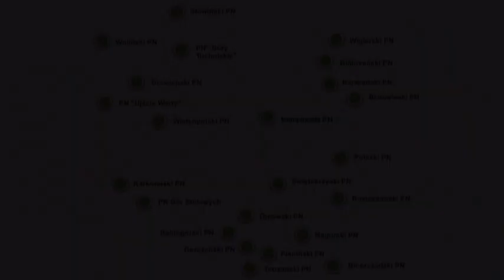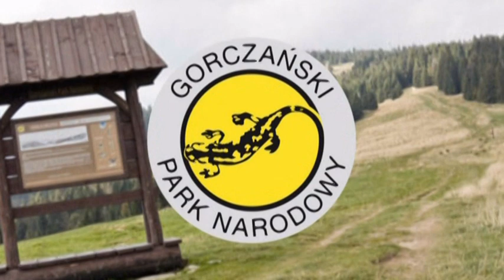Video 2020-1-1 (5684) 🌳🌲🌳PREVIEW🌳🌲🌳 NATIONAL PARKS🇵🇱Poland of 23 parts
🌳🌲🌳P R E V I E W!!!
My next BIS series POLISH NATIONAL PARKS!!!Every weekend three new videos with "MIKE" music at the background(see also my friend's channel u will like this series!Have a nice watching!Amnas2011

There are 23 national parks in Poland. These were formerly run by the Polish Board of National Parks , but in 2004 responsibility for them was transferred to the Ministry of the Environment. Most national parks are divided into strictly and partially protected zones. Additionally, they are usually surrounded by a protective buffer zone called otulina.
In Poland, as amended by the Nature Conservation Act 2004  "covers an area of outstanding value for the environmental, scientific, social, cultural and educational, with an area of not less than 1000 ha , which is the protection of the whole nature and qualities of landscape . The national park created to preserve biodiversity, resources, objects and elements of inanimate nature and landscape values, restoring proper state of natural resources and components and reconstruct distorted nature habitats, plants , habitats of animals and habitats of fungi."
The area of national parks is divided into different areas using separate methods of conservation. There are strict protection zone, active and landscape.
In areas bordering the park designated as buffer zone of the national park. The buffer zone can be formed protective zone of game animals and are non-inclusion of hunting . National parks is available to visit, but tourism can be here only in designated areas, trails, roads, paths.
National Parks are funded from the central budget . Are managed by the directors, as an advisory body to the Council of the park. The April 30, 2004 parks were supervised by the National Board of National Parks . From 1 May 2004, the duties were taken over by the Ministry of the Environment - Department of Forestry, Nature Conservation and Landscape since January 19, 2007 Independent Department for Natura 2000 areas and National Parks. After the establishment of GDOŚ and RDOŚ October 15, 2008, the task under the supervision of the Minister of the Environment of the National Parks Conservation Department completed the Ministry of Environment.
The Polish national parks are carried out numerous research programs. Parks play an important role in education, ecological society. The national parks you can visit, and tourism, and they provide a well-developed infrastructure of tourism. Many of them have specially prepared trails and centers of educational and natural history museums.

🌳🌲🌳Z A P O W I E D Ź:
Moja kolejna BIS video-seria PARKI NARODOWE w Polsce,w każdy weekend po 3 nowe odcinki!Muzyka w tle mojego przyjaciela Michała "Mike" do podziwiania uroczych zakątków naszego kraju i życzę przyjemnego odbioru!Amnas2011
Park narodowy – jedna z form ochrony przyrody w Polsce. Zgodnie z ustawą o ochronie
przyrody z 2004 r. obejmuje obszar wyróżniający się szczególnymi wartościami przyrodniczymi, naukowymi, społecznymi, kulturowymi i edukacyjnymi, o powierzchni nie mniejszej niż 1000 ha, na którym ochronie podlega cała przyroda oraz walory krajobrazowe. Park narodowy tworzy się w celu zachowania różnorodności biologicznej, zasobów, tworów i składników przyrody nieożywionej i walorów krajobrazowych, przywrócenia właściwego stanu zasobów i składników przyrody oraz odtworzenia zniekształconych siedlisk przyrodniczych, siedlisk roślin, siedlisk zwierząt lub siedlisk grzybów.
Zasoby przyrodnicze parków narodowych zalicza się do strategicznych zasobów naturalnych Polski zgodnie z ustawą z dnia 6 lipca 2001 r. o zachowaniu narodowego charakteru strategicznych zasobów naturalnych kraju.🌺🌞🌺